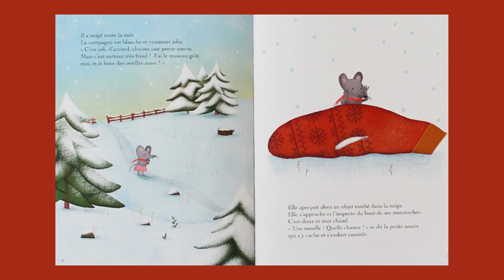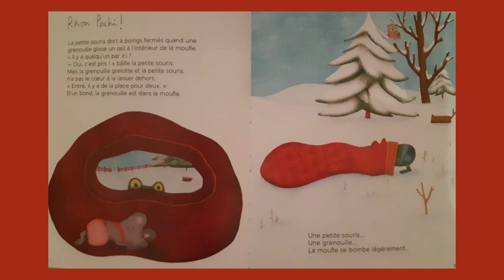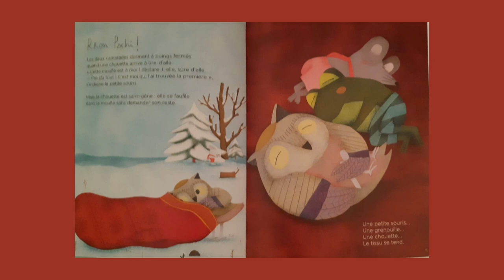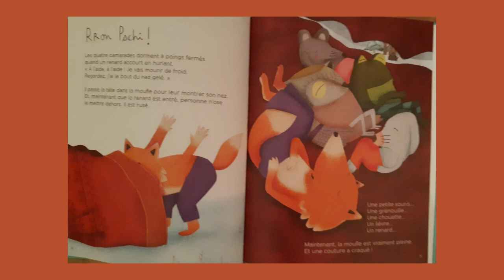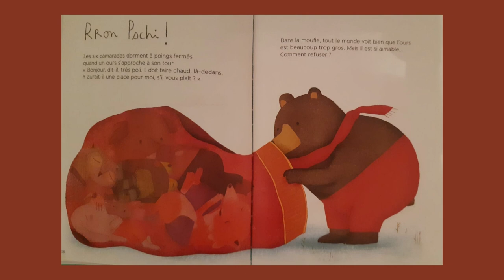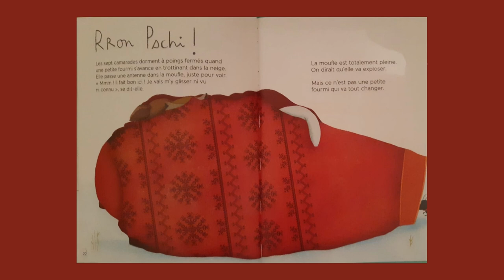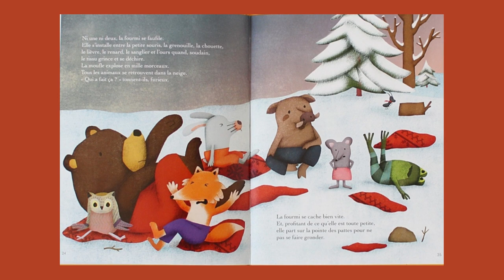La moufle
Conte traditionnel adapté par Sophie Mullenheim et illustré par Maud Legrand

Un conte traditionnel dont il existe plusieurs versions.
En voici une très intéressante.
La structure répétitive permet de faire participer l'enfant et de le tenir en haleine jusqu'à la chute du conte..un peu surprenante.
Un conte à transmettre, à partager pour le plaisir des petits et des grands!
Il est important de connaître les contes de notre patrimoine culturel et de poursuivre leur transmission.
Colette